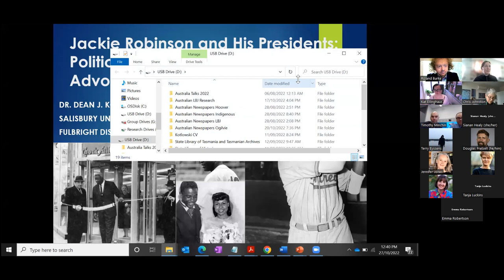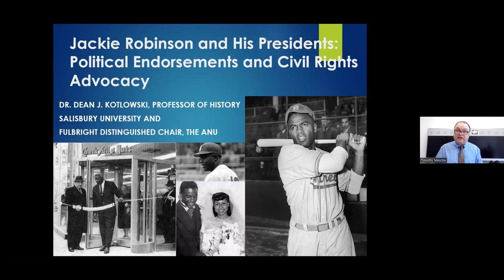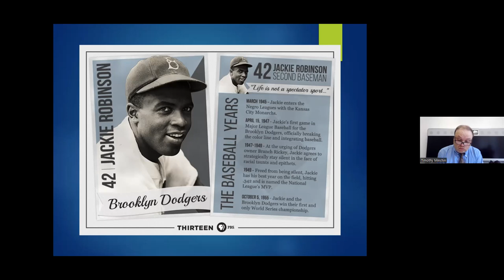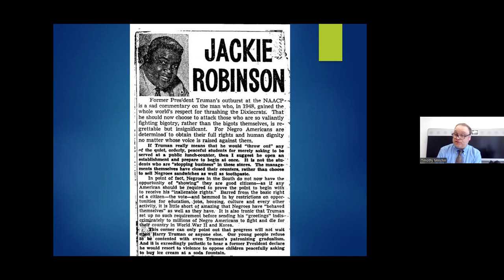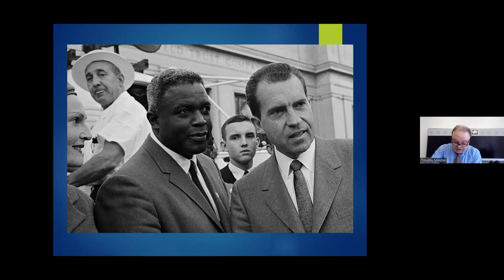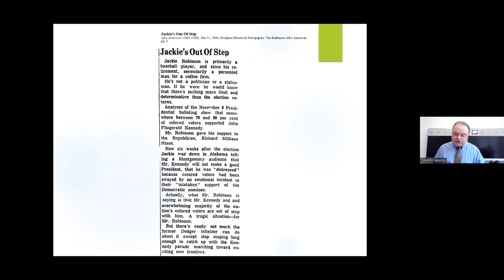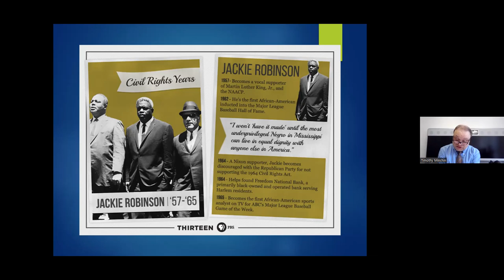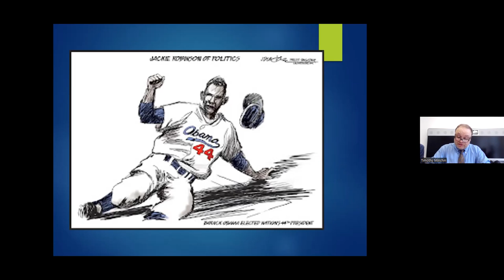Dean Kotlowski, Jackie Robinson and His Presidents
Political and civil rights advocacy have become commonplace among today’s athletes. Embodying the nexus between presidential campaign endorsements and rights-based advocacy was the Brooklyn Dodger star Jack Roosevelt “Jackie” Robinson, who broke baseball’s color barrier in 1947 and then broke into politics when he backed Richard Nixon’s presidential bid in 1960. Robinson promoted the principles and fortunes of the Grand Old Party (GOP) and, even more important, justice for African Americans. Partially named for one Republican president (Theodore Roosevelt), he espoused the egalitarian ideals of the GOP’s first president, Abraham Lincoln. Robinson was wary of Democrats John F. Kennedy and Lyndon B. Johnson, whom he saw as political shapeshifters on civil rights. And his relations with Nixon cooled after 1960, as the former vice president increasingly wooed conservative white southerners and suburbanites. “I am black and American before I am Republican,” Robinson averred. With that in mind, he opposed in 1964 the candidacy of conservative Senator Barry M. Goldwater of Arizona, but he also strove to advance the ambitions of Goldwater’s ideological bête noire, Governor Nelson A. Rockefeller of New York. The decline of the GOP’s liberal “Rockefeller” wing eased Robinson’s embrace of Democrat Hubert H. Humphrey, a steadfast champion of civil rights.
This presentation situates the evolution of Robinson’s involvement in presidential politics within the context of the changing civil rights movement and of partisan realignments during the 1960s. It considers the opportunities Robinson opened to, and the troubles he caused for, presidents and would-be presidents as they either approached or evaded the issue of civil rights. It analyzes his emerging, then declining, influence with White House occupants and aspirants.